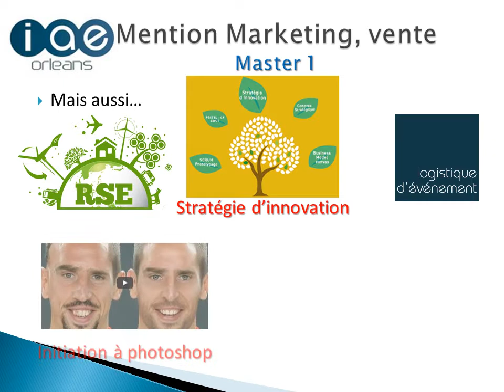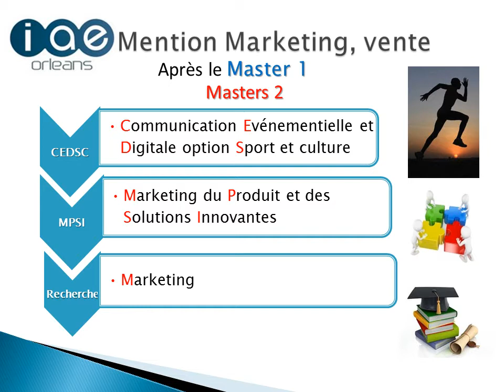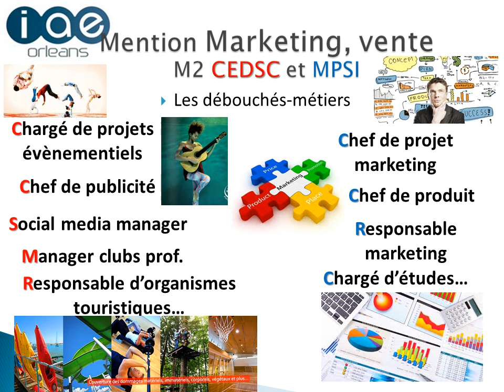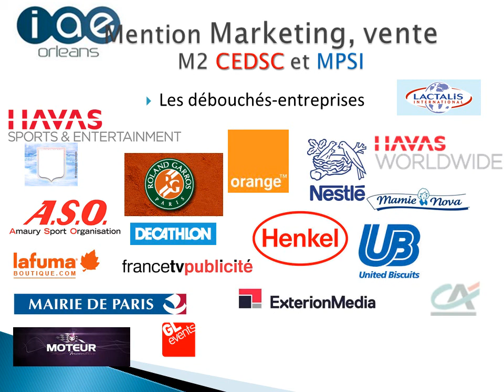Mention Marketing 2018 2019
Présentation de la Mention  Marketing de l'IAE d'Orléans